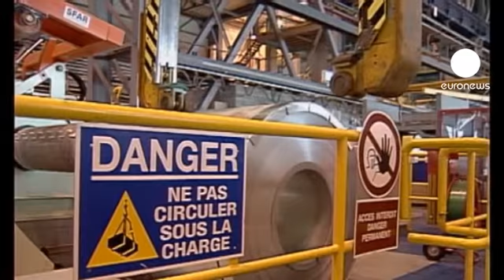OCDE : La zone euro à la traîne des Etats-Unis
La zone euro à la traîne de l'Amérique du nord : c'est le constat dressé par l'OCDE, l'Organisation de coopération et de développement économiques.

Son rapport table sur une croissance de 1,9 % aux premier et deuxième trimestres pour l'ensemble du G7. Mais avec de grands contrastes.

"Les risques de chocs ont un peu baissé en intensité, mais ils sont toujours là, estime le chef économiste de l'OCDE, Pier Carlo Padoan. Au niveau du G7 en tant que groupe, la reprise se raffermit à en croire les chiffres de l'an dernier, mais à des cadences clairement différentes. Elle est plus rapide en Amérique du nord - aux Etats-Unis notamment, la zone euro demeurant vulnérable."

L'OCDE table ainsi sur un PIB américain en hausse de 2,9% au premier trimestre et de 2,8% au second. En revanche, l'Italie devrait rester engluée dans la récession, l'activité devrait se contracter en France, et l'Allemagne devrait enregistrer une croissance anémique de 0,1%. Dans ce contexte, l'OCDE a appelé la zone euro à accroître son fonds de secours.